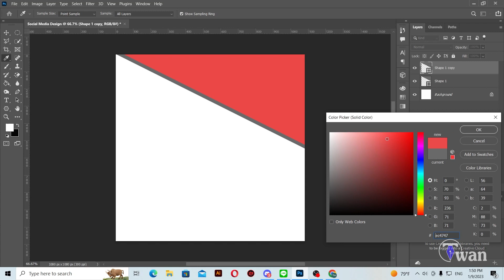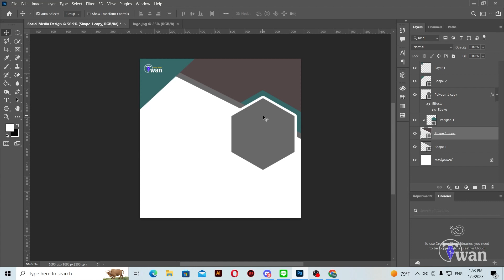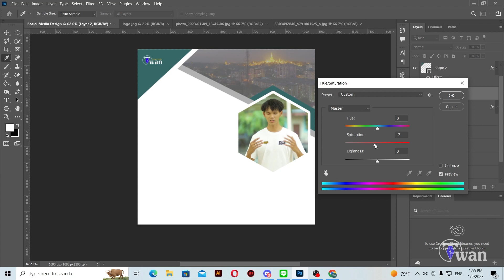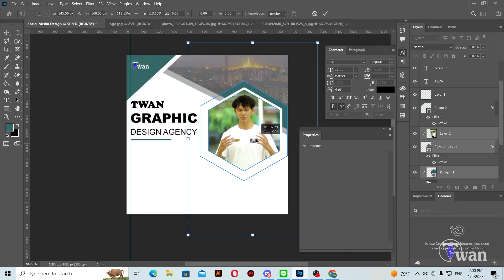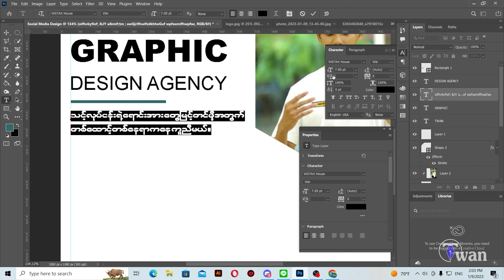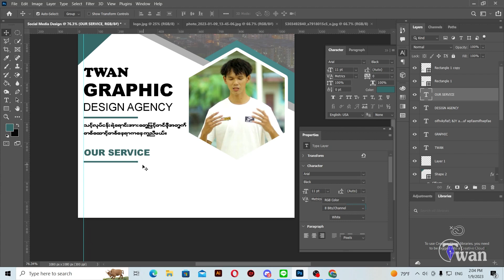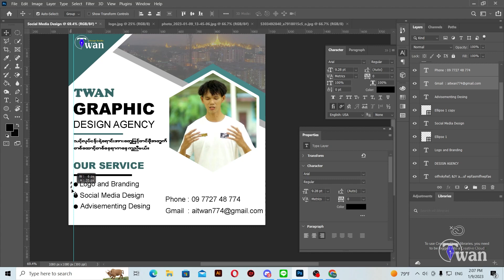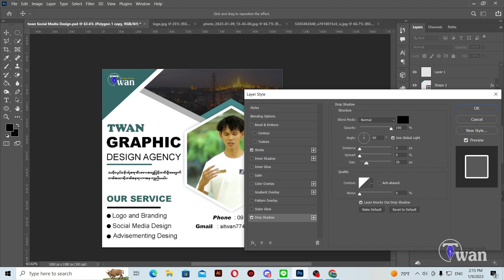Social Media Design | Ads Design For Graphic Designer - Adobe Photoshop cc 2022